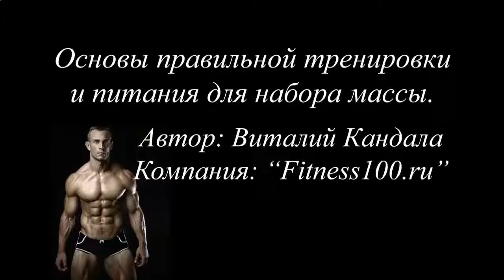WWW КАК НАКАЧАТЬ ПРЕСС